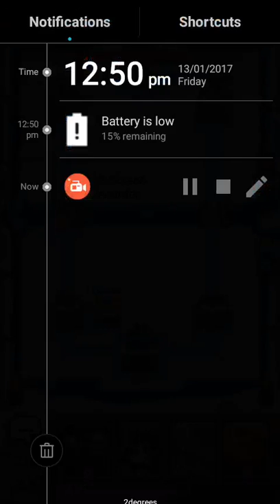Me and the moose clashing